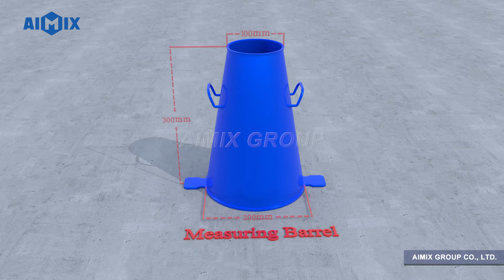Volume Measurement of Aimix AS-3.5 Self Loading Concrete Mixer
The video has shown how to measure the volume of aimix

It is necessary for customers to test the concrete slump:

Specifications of the concrete slump:
Low plasticity concrete: 10~40mm
Plastic concrete: 50~90mm
fluid concrete: 100~150mm
high fluid concrete: ≥160mm

The concrete slump during testing is above 180mm, thus the capacity of AS-3.5 self loading mixer is about 3 m3.

For more info about Aimix self-loading mixer, check this web